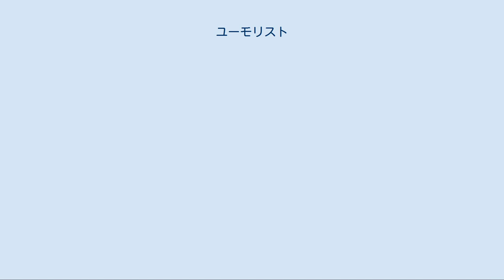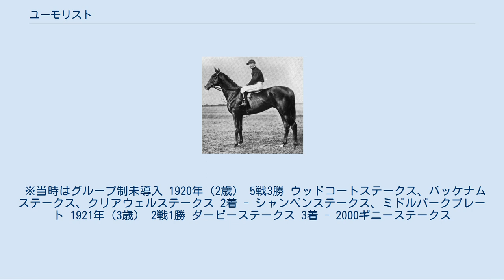ユーモリスト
ユーモリスト（Humorist、1918年 - 1921年）はイギリスのサラブレッドの競走馬。
1921年のダービーステークスを制したが、その3週間後に病死し、悲劇のダービー馬と呼ばれた。
 イギリスの資産家であったジャック・バーナート・ジョエルが、彼の開設したチャイルドウィックバリースタッドで生産した馬の一頭であった。
 父ポリメラスはデュークオブヨークステークス連覇やプリンセスオブウェールズステークスなどに勝った競走馬で、競走成績よりも種牡馬として名の知れた馬であった。
母ジェストは1913年の1000ギニーステークスとオークスステークスを制して二冠牝馬となった馬である。
セントレジャーステークス優勝馬のであるブラックジェスターの半姉でもあり、ブラックジェスター同様に高い競走能力と、そして気性難を持ち合わせていた。
 ユーモリストは、1918年にジェストの初仔として生まれた栗毛の馬で、幅広のたてがみと精悍な顔立ちを持って生まれた。
親譲りの高い競走能力も受け継いだが、一方で近親に多かった気性の荒さは現れず、逆に賢さと人懐っこくさを併せ持った誰からも好かれる馬であった。
 チャールズ・モートン調教師のもとで競走馬となり、その高い素質を早くも披露、1920年に競走馬としてデビューする段に至った。
しかし、エプソム競馬場のウッドコートステークスで迎えたデビュー戦の直前、ユーモリストは突如体調を崩し、出走が危ぶまれた。
幸いにも回復したため出走回避は免れ、無事デビュー戦への出走を果たした。
競走の中盤頃までは楽な手応えであったが、終盤になると次第に減速し、最後はクビ差での勝利と危ういものであった。
 この健康問題は後々までずっとユーモリストを苦しめ、次の出走もユーモリストが咳込んだために回避する羽目になった。
また、ユーモリストの病状は同厩舎の他の馬には見られないもので、原因もわからないため解決する手立てもなかった。
モートンは後に「彼の能力は同じ2歳の中でも一歩先をゆくものであったが、彼には何がしかの悪いところがあるように思えてならなかった。ある日は何の問題もなく健康で、またある日は出走回避を考えるような状態でと、私は常に困惑させられ続けた。」と語っている。
 ドンカスター競馬場で行われたシャンペンステークスの前にも咳込んで、出走直前には回復したものの、結果は勝ち馬レモノーラにクビ差敗れて2着に終わった。
しかし、その後出走したバッケナムステークスとクリアウェルステークスでは体調の問題もなく出走でき、その実力をいかんなく発揮した。
2歳戦の大一番ミドルパークプレートでも快調に走り、勝ち馬モナークからクビ差で2着に入り、その能力を大いに評価された。
 シーズンオフに入り、ユーモリストは冬季馬房に移され、そこで来春に向けての調教を積まれた。
管理するモートンにとっても、出走を危惧せずに済むこの期間はほとんど心配せずに済んだという。
 1921年の初戦は、イギリスクラシック三冠の第1戦2000ギニーステークスであった。
モートンはクラシック競走に勝つ自信に満ちていたが、肝心のユーモリストは最後のゴール手前でよろけて失速、クレイグアンエランとレモノーラの2頭に追い抜かれて3着になった。
 そしてその年の2戦目に迎えたダービーステークスでは、鞍上にスティーブ・ドナヒューを乗せての出走となった。
レースにおいて、ドナヒューはユーモリストを先頭を行く馬の後ろにぴたりとつけて進ませ、タッテナムコーナーの手前まで楽に追走させた。
そしてドナヒューのゴーサインが出ると、ユーモリストは弾けるようにゴールへと駆け出して行った。
直線でクライグアンエランに追い詰められ、一瞬アスターに並びかけられたが、クビ差でこれらを抑えつけて勝利、見事ダービーの栄冠を手にした。
 この激戦でユーモリストは疲れきり、ウィナーズサークルでは弱々しく震えていた。
モートンはエプソム競馬場内で一晩を過ごす準備をさせて宿泊、翌日にモートンの厩舎があるバークシャーのワンテージに戻った。
その後、ユーモリストが競馬場に戻ってくることはなかった。
 ダービーの後、ある日ユーモリストは鼻出血が出たため、調教を取りやめて厩舎に戻った。
その後の晴れた日の午後、ユーモリストは画家アルフレッド・マニングスの依頼によりポーズを取っていたが、それが終わった後に馬房で血を流して死んでいるのが発見された。
ダー...